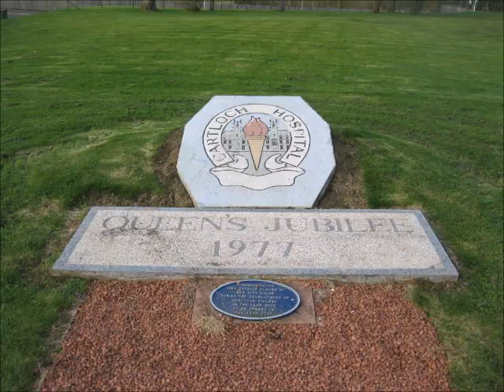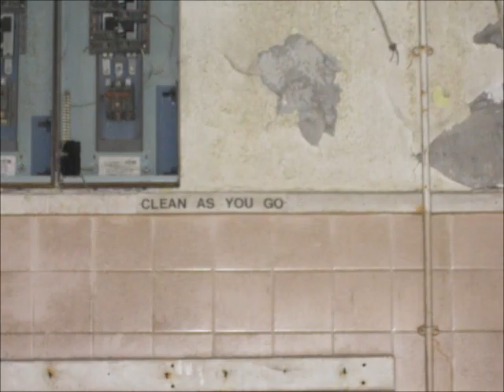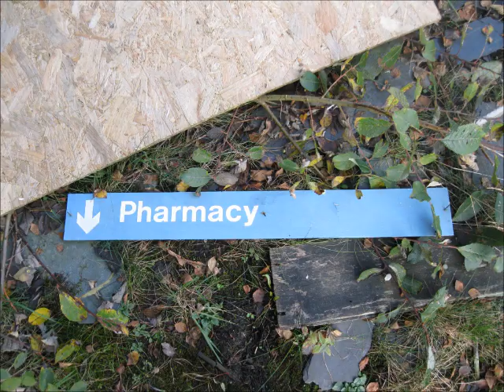Photo slide-show of the former Gartloch Hospital 19th October 2011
The Gartloch Asylum (later hospital) was opened in 1896 and closed in 1996.  The administration building is category A listed, and forms an unusual centrepiece to a development of luxury houses.